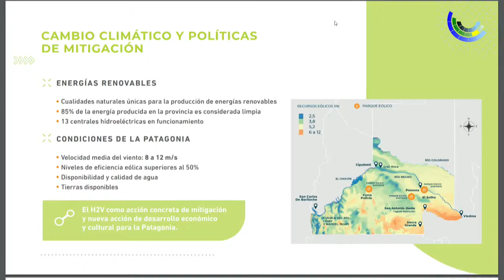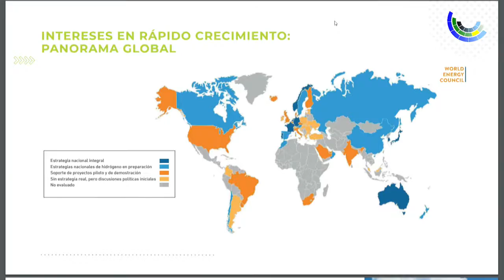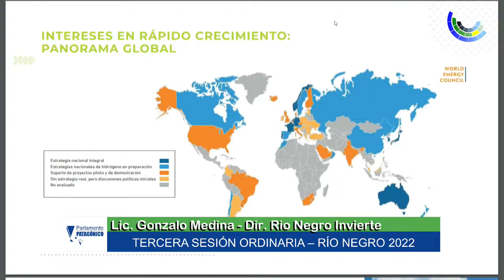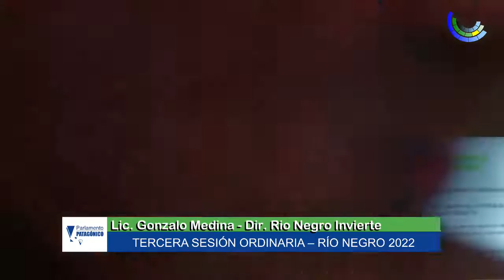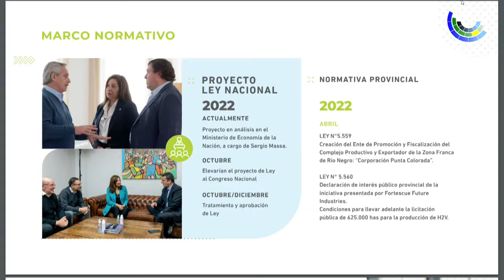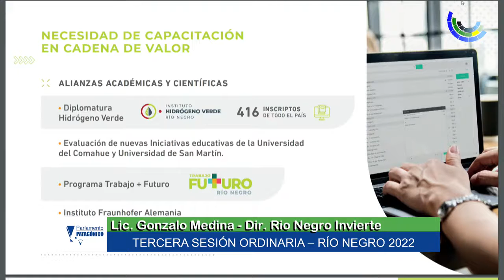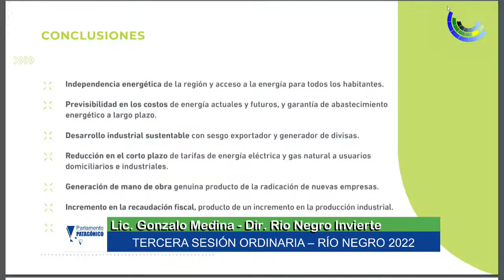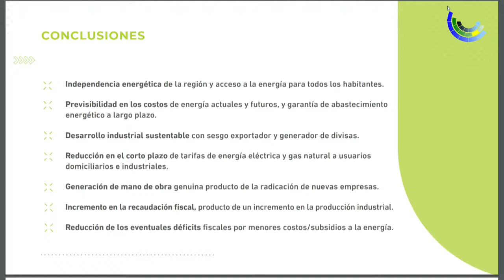Tercera sesión del Parlamento Patagonico parte 1